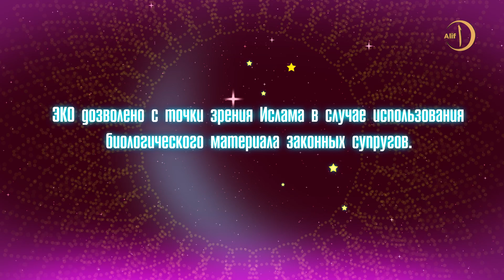ЭКО и домашние роды, согласно сунне и науке. Женщина в деле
Программа посвящена разным сферам жизни женщины: здоровье, семья, спорт, питание, психология, шопинг и т.д. Ведущая приглашает в гости женщин-профессионалов в разных областях. Этот выпуск "Женщины в деле" посвящен щекотливым вопросам беременности и родов мусульманки.
В гостях у Джамили Шариповой гинеколог Хеда Чингариева, сотрудник международного мусульманского медицинского центра «Шифа» в Москве. Она рассказывает, как можно поддержать здоровую беременность, согласно исламу, выразила свое несогласие с практикой домашних родов, рассказала о том, что такое ЭКО, а также осветила вопросы несовместимости супругов.